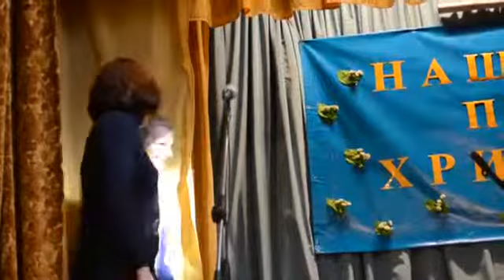Розіграш Інни Труфанової на концерті в Чернівцях 04.04.2015